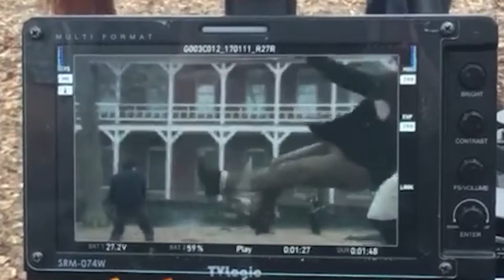Fernando Campos Work Stunt Reel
A compilation of stunt work from work and not training. Separate reels for training.